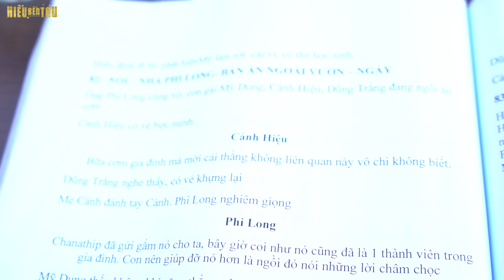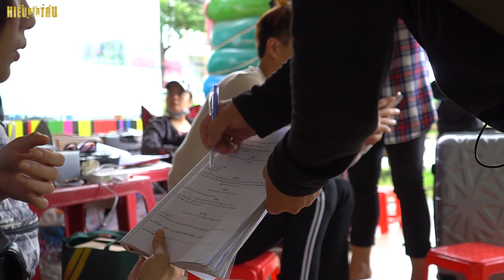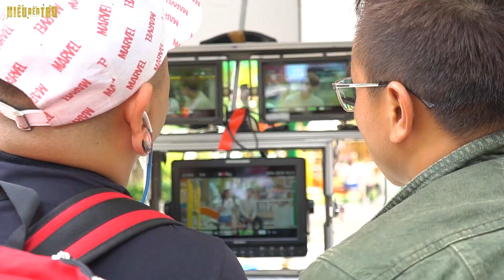HIẾU BẾN TÀU | Making Film (Episode 6)